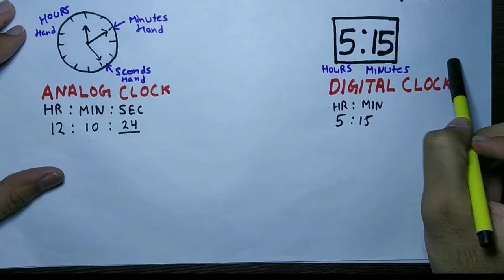Analog VS Digital Clock | Lecture - 3 | Digital Electronics | Hindi | English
Hello Guys , This is Finashu Khallar I am starting video lecture on Digital Electronics. This lecture is for all who are study in electronics , computer science &  electrical. I will continue it with full series. Help me to spread my knowledge to all off you.  I hope  you will learn something new from my videos.

Digital Electronics
Computer science
Electrical , Electronics
Signal
analog signals , digital signals
analog vs digital
analog vs digital clock
analog clock , digital clock
analog signal vs digital signal
lecture 3
cse, ece, ce ,
computer engineering
computer science engineering
electrical engineering
Digital Electronics tutorials
Digital Electronics first lecture
digital electronics lectures
digital electronics lecture 1
digital logics
digital logic , Digital Logic
Digital Logic Design
Digital Logical Designing

Finashu Khallar